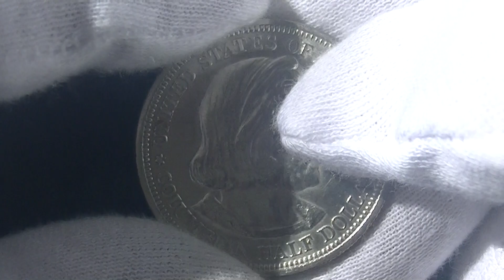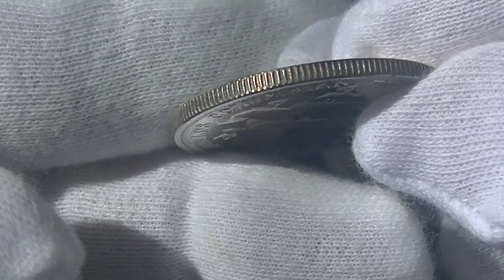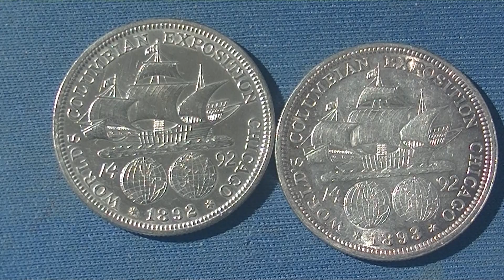1892 and 1893 World's Columbian Exposition Commemorative HALF DOLLAR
America's first commemorative silver coin. Since the number of issued coins was large, many coins were worn out because they were left unsold and distributed normally. You can get it cheaply. But coins in good condition are very nice. You should definitely get one, but you may want it one after another.